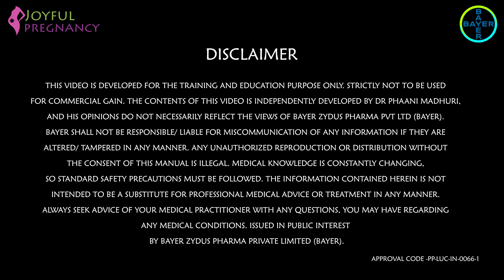Hypertension - One of the serious concern during pregnancy | Phaani Madhuri | Joyful Pregnancy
Hypertension - One of the serious concern during pregnancy by Phaani Madhuri